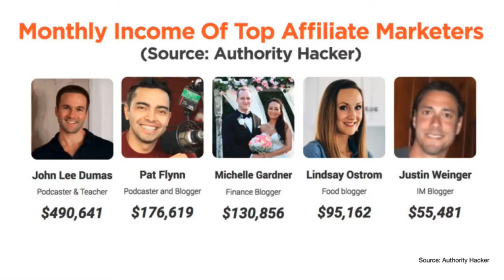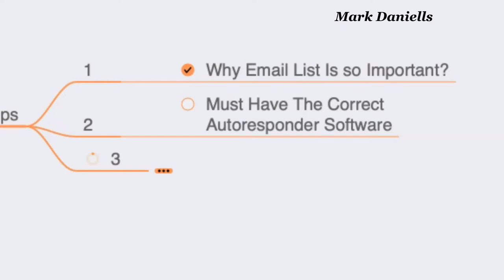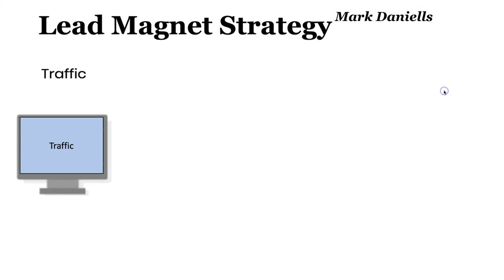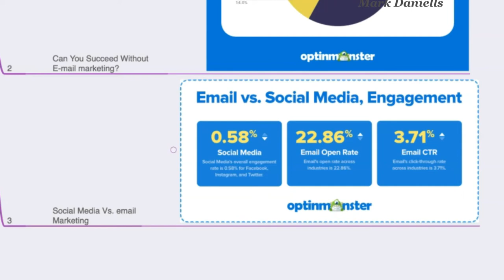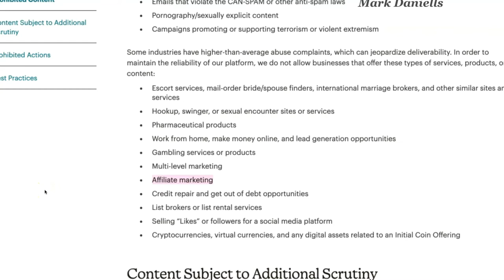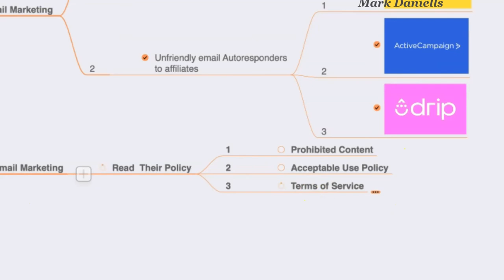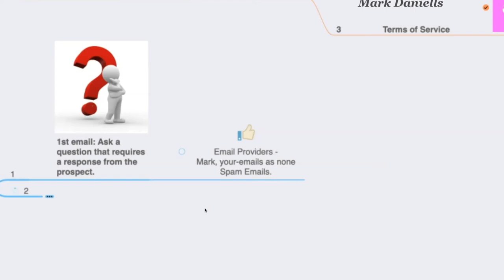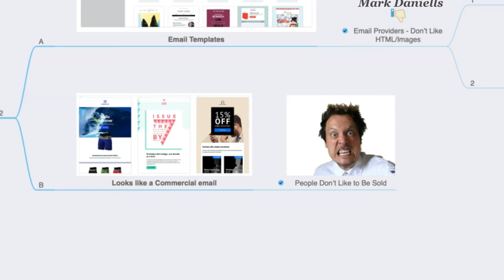How To Start Email Marketing - Email Marketing for Beginners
Learn How To Start Email Marketing - Email Marketing for Beginners

If you want to discover the best way how to start email marketing, this is the video for you. If you want to know how to start email marketing business for beginners online, this is a must-watch video for you. Mark Daniells will reveal secrets that many online email marketers don't know.

Learn how to start email campaign using the technics provided in this video. There is no need to reinvent the wheel, simply copy the methods used by the top online email marketing experts starting with the right email marketing software.

learn email marketing the right way to sell your own online products the fastest way possible.  Discover the top 5 ways to start email marketing. uncover the email marketing tutorial and use it to start your online business to financial freedom by learning how to start email for beginners for 2021 and beyond.